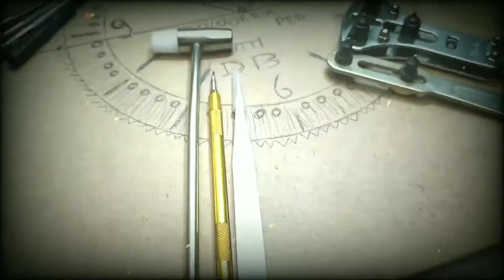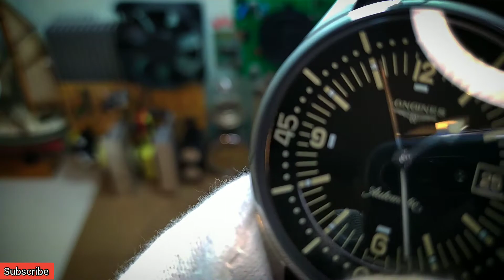Recensione: Longines Legend Diver Heritage! il Re dei mari!! review Longines LD HERITAGE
finalmente arriva la recensione di uno dei miei orologi preferiti!
il Legend Diver! meraviglioso pezzo da 90
buona visione!